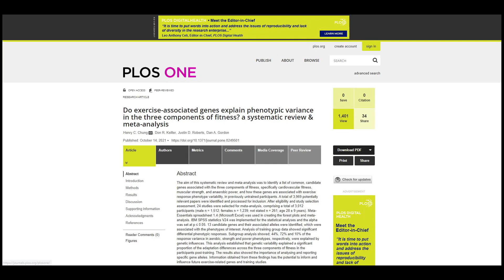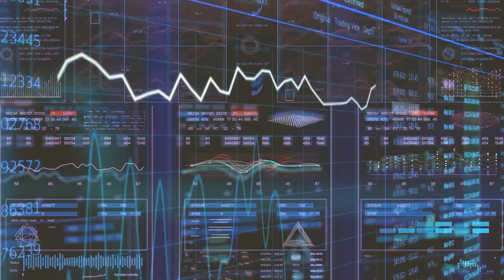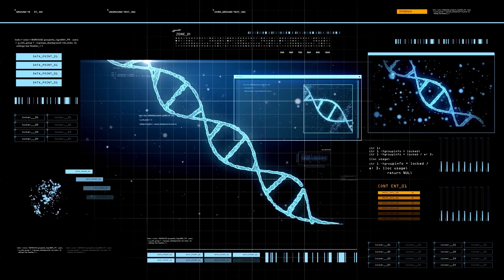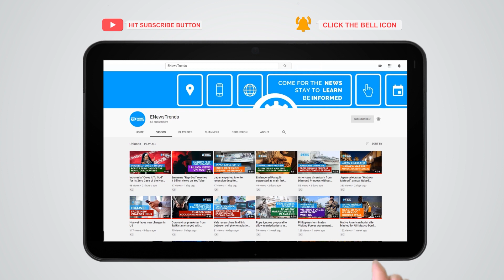Genes May Affect Exercise Outcomes, Study Says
exercise, genes and exercise, cardiovascular exercise, anaerobic exercise, muscle strength exercises, exercise mental health, mental health exercise, exercise pandemic, pandemic exercise

A new study showed a deciding factor of exercise outcomes.